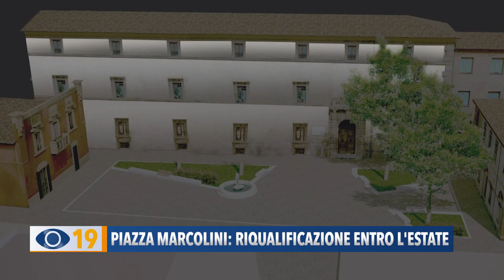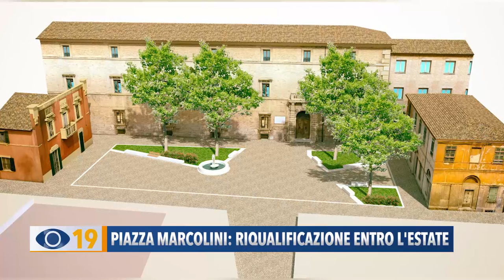Piazza Marcolini: riqualificazione entro l'estate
C'è grande attesa anche per la riqualificazione di Piazza Marcolini, nel centro storico di Fano. A breve partiranno i lavori che potrebbero concludersi entro l'estate.